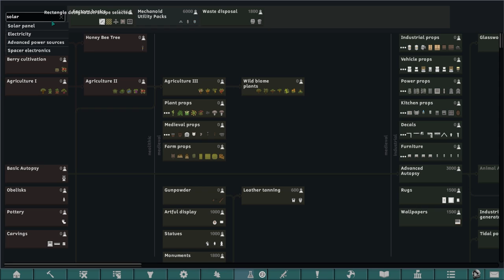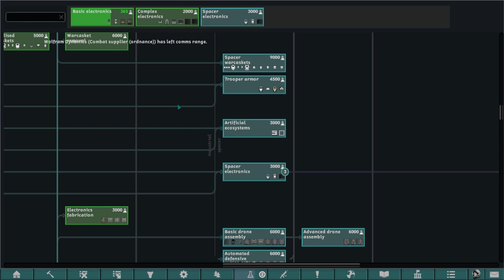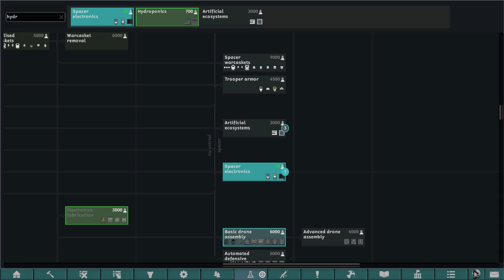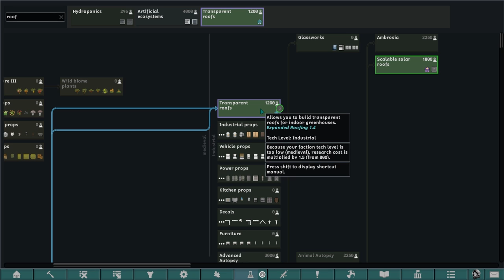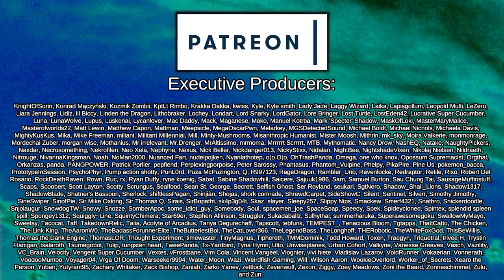Troubles on the Moon Base | Rimworld: Android Utopia #8